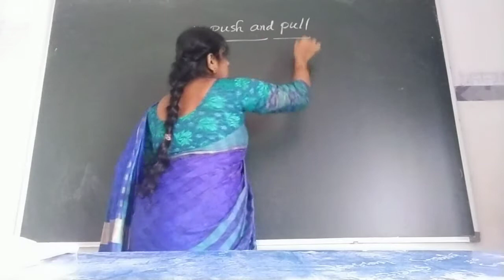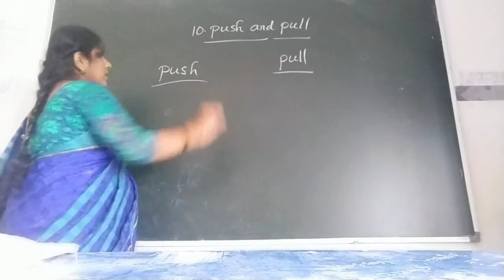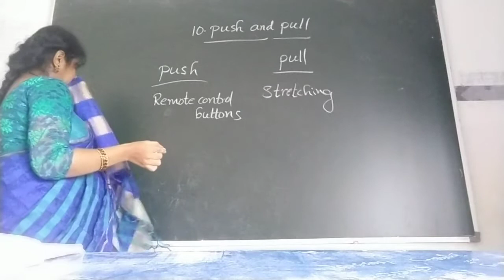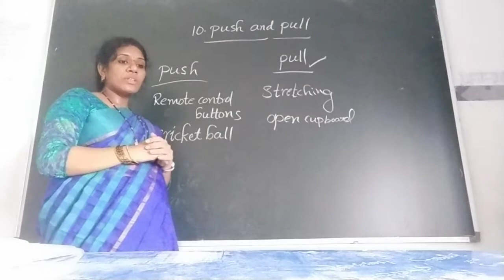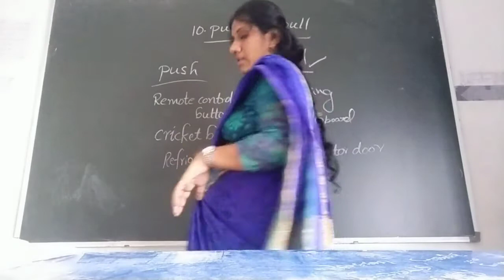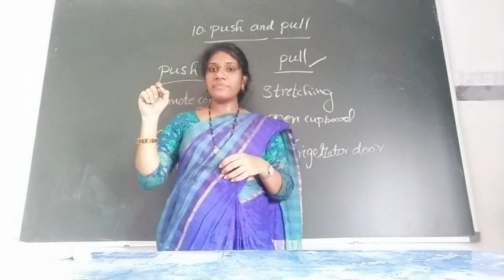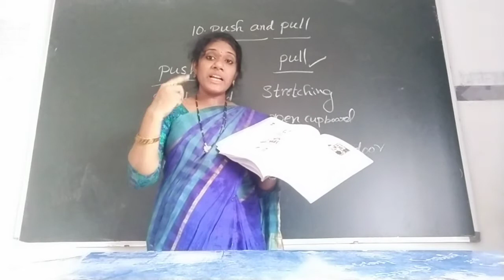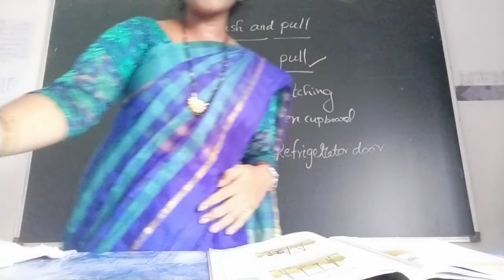class 3 science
9-4-2021(push and pull)